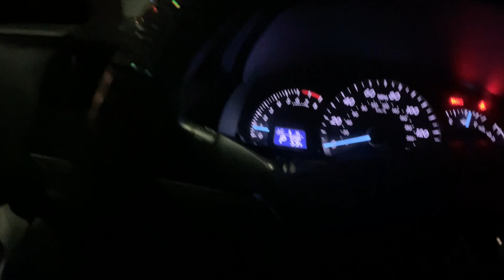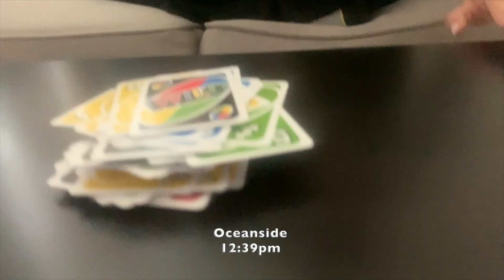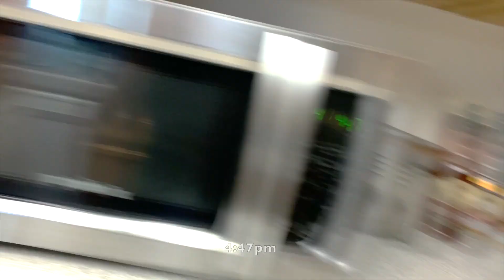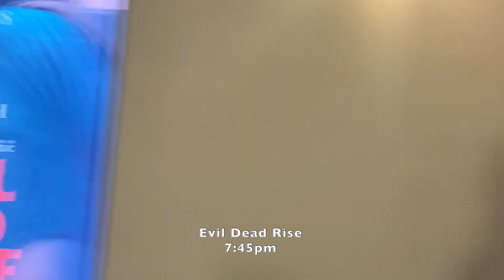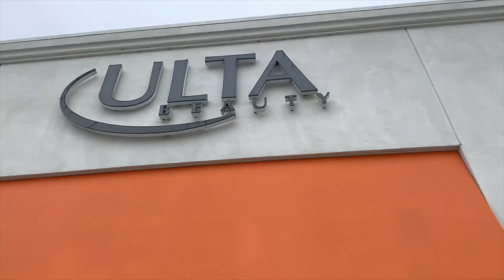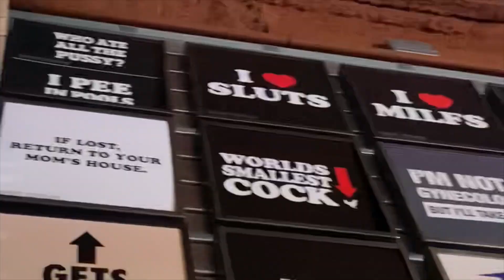WEEK VLOG: WEDDING PREP, HOUSE OF BLUES, & PICNICS| MICHELLE MICHELLE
i love all 71 of you guys! promise next video will not be a vlog. been caught up with having fun w life and vlogs are always convenient for on the go! see ya soon :)